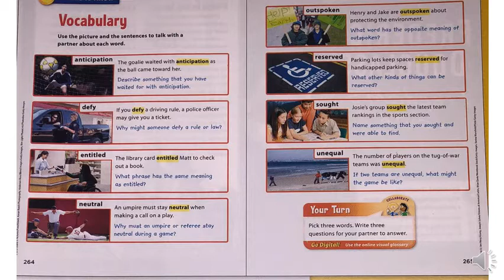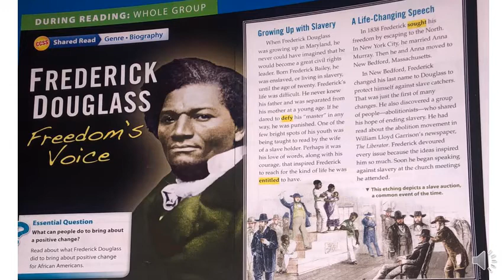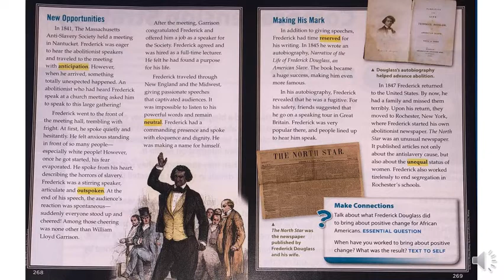Eng G5 Reading - Intro to Vocab/Genre “Frederick Douglass” (Reading Writing Workshop TB pp.266-269)